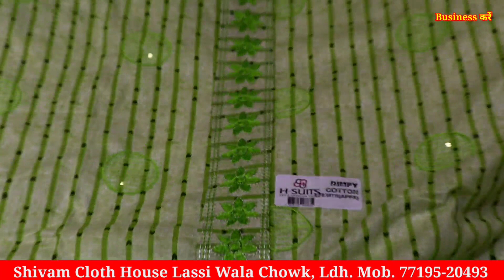100% Pure Cotton Suits होलसेल से भी कम रेट में | आज का tranding Cotton Suit | Shivam Cloth house Ldh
100% Pure Cotton Suits होलसेल से भी कम रेट में | आज का tranding Cotton Suit | Shivam Cloth house Ldh

Shivam Cloth house
Ludhiana
lassi wala chowk k pass
JMD Mall k back side
Ludhiana Punjab

2.online Order करते है तों Payment करने से पहले video call पर ( माल) suits जरूर देखें

Business करें,
Ladies Suit,
Designer Suit,
Ludhiana Wholesale,
Wholesale market,
Suit manufacturer
Ladies Suit
Party wear suit
Designer suit

Cotton duppta suits
Bandhani suits
Bandhej dress material
Jaipuri suits
Gujrati suits
Cotton printed suits
Namazi duppta
Chandni chwonk suits market
BATIQ SUITS
batiq suits
jaipuri dress material
designer suits
gujrati suits
karachi suits

jaipuri suits
gujrati suits
batiq suits
bandhani suits
bandhej suits
hand work suits
punjabi suits
patiala suits
100% pure cotton suits
Cotton printed suits
Jaipuri suits
Gujrati suits
Punjabi suit
Rajasthani suits
fancy suits
biggest wholesaler
and manufacturer
Bandhani suits
Bandhej suits

winter Suit,
ladies suits,
cotton suits,
ambala market,
ambala wholesale,
 ghumar mandi suits,
wholesale market,